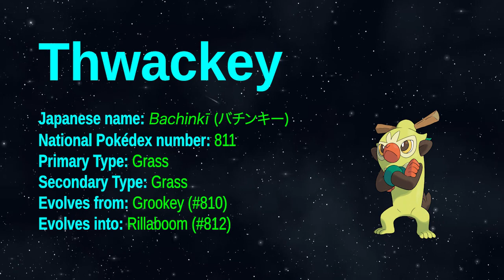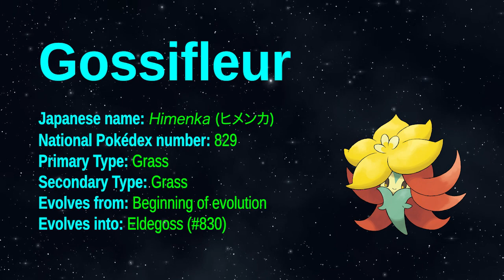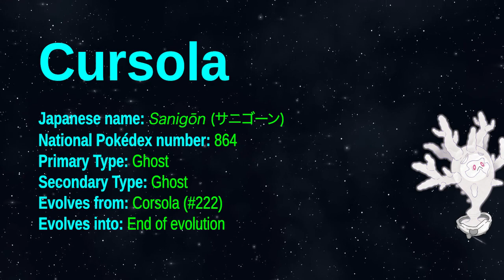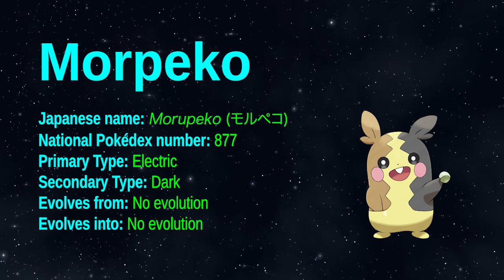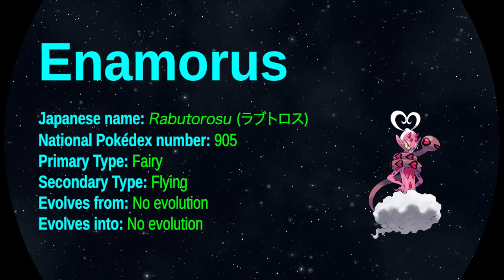Generation VIII Pokémon